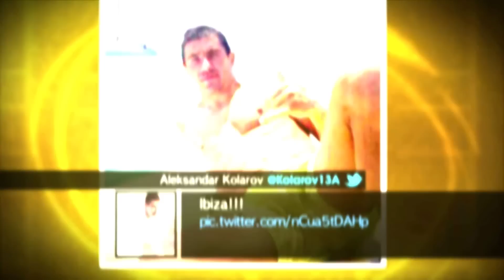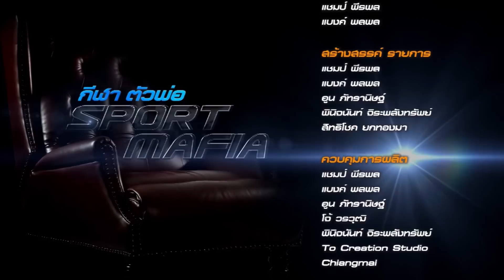Sport Mafia : ตัวพ่อ ถลุงเงิน ที่ไหน!?! [Ep. 3 / 3]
Description:
พบพบกัน "Sport Mafia"ทุกคืนวันอาทิตย์ 22:00 - 22:30 ทางช่อง 3 Variety (28 / 38) Subscribe NOW to #1 sporTainement Show Starring Champ Peerapol